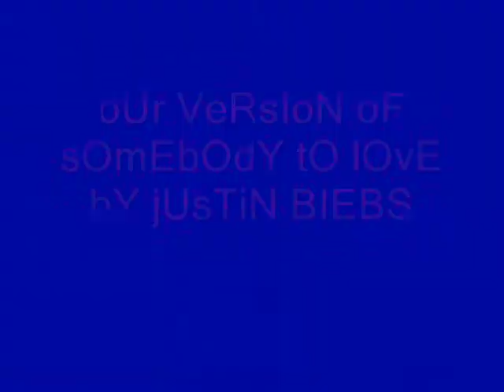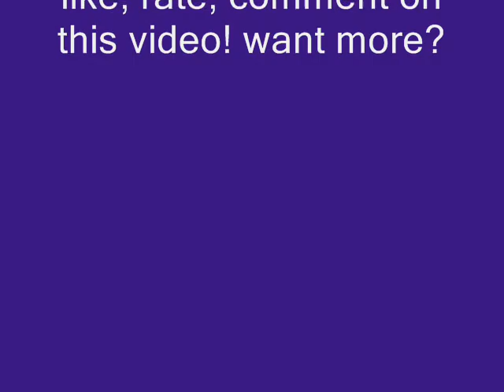Somebody to Love Kosher Version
ehhhhh! wat is up mon?